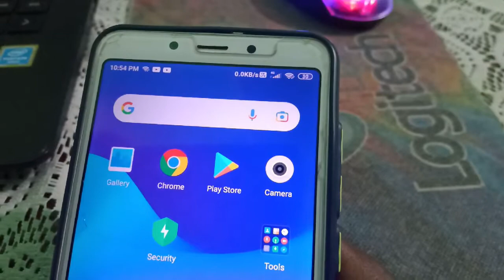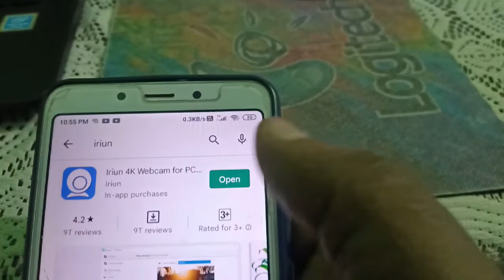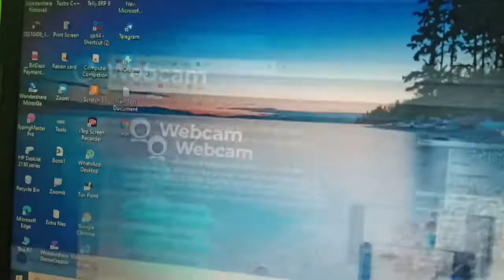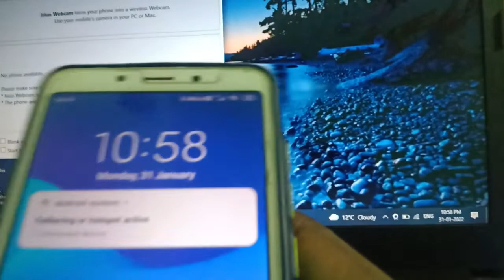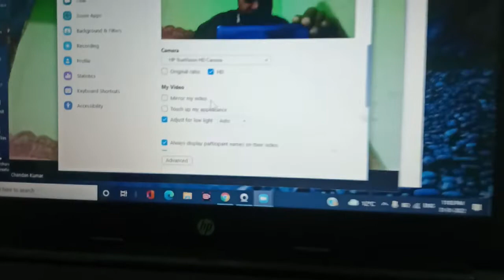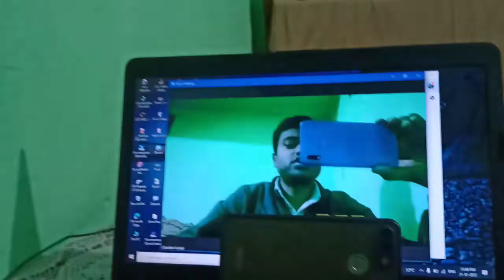Apne Android Mobile Phone ko Webcam Banaye l Make phone to webcamera l Use as Webcamera in PC Laptop